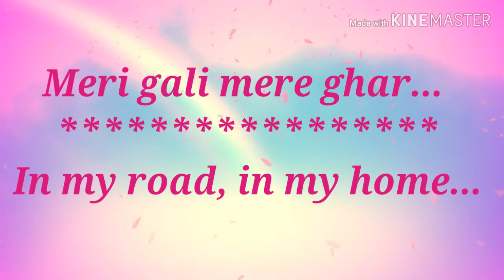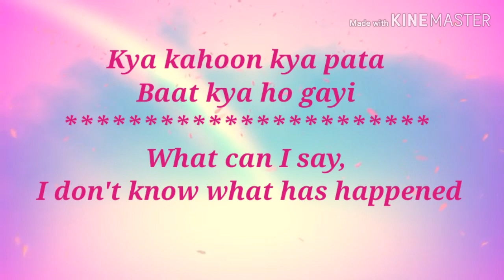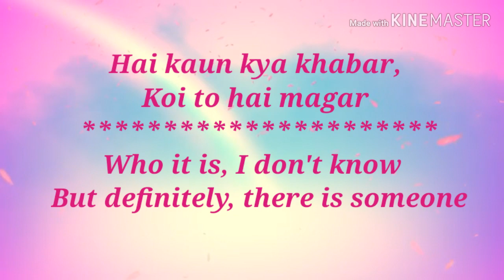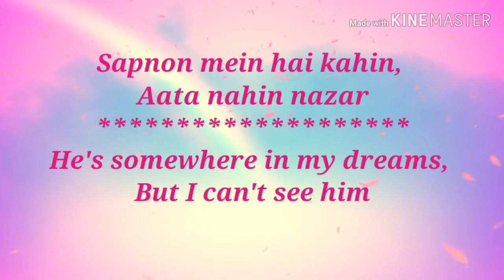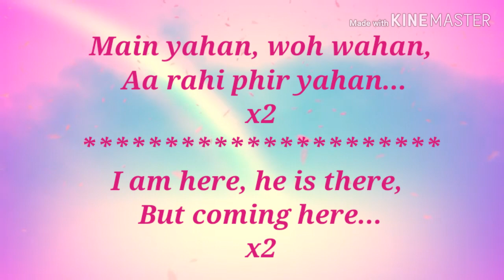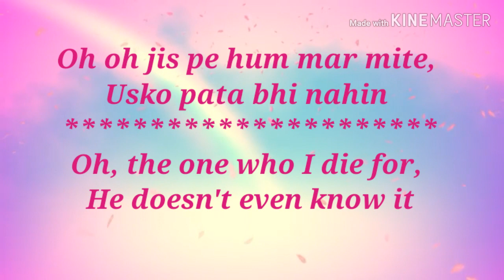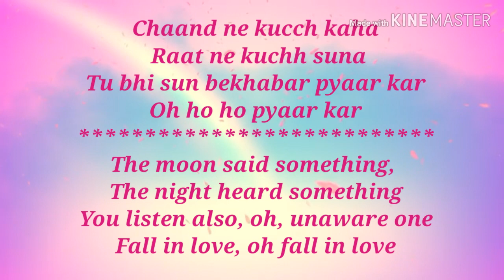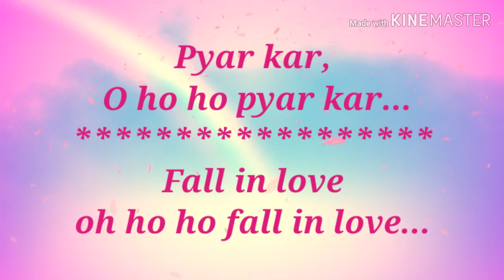Pyaar Kar Lyrics With Englsh TRANSLATION Dil toh pagal hai srk Madhuri karishma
Give love a chance & indulge in the beautiful feeling of love. Enjoy the song 'Pyar Kar' from 'Dil To Pagal Hai'.

Song: Pyar Kar
Singers: Lata Mangeshkar, Udit Narayan
Music: Uttam Singh
Lyrics: Anand Bakshi

🎬 Movie Credits:
Starring: Shah Rukh Khan, Madhuri Dixit, Karisma Kapoor, Akshay Kumar
Director: Yash Chopra
Producer: Yash Chopra
Music: Uttam Singh
Lyrics: Anand Bakshi
Release Date: 30 October 1997

Synopsis:
DIL TO PAGAL HAI is the story of Rahul (Shah Rukh Khan), who does not believe in love. Rahul fails to understand how two people can spend their lives together.

It is the story of Pooja (Madhuri Dixit), who believes that there is someone who is made for her and she is destined to meet that person.

It is also the story of Nisha (Karisma Kapoor) who believes that love is friendship and one day her dream will come true.

Dil To Pagal Hai is a grand musical about passionate people with dreams. Will their dreams come true? Will they find their true love?

Dil To Pagal Hai makes us believe that - someone... somewhere... is made for us.
Pyaar Kar Lyrics

[fb send=’true’ layout=’button_count’][t countbox=’horizontal’]

Hey hey oh ho ho ho ho
Hmmm hmmm la la la la la
Chaand ne kucch kaha raat ne kuchh suna
Tu bhi sun bekhabar pyaar kar
Oh ho ho pyaar kar
Aayi hai chaandni mujhse kehne yehi
Meri gali mere ghar pyaar kar

Kya kahoon kya pata baat kya ho gayi
Dillagi ye mere saath kya ho gayi hai
Ek ishaara hai ye
Dil pukaara hai ye
Isse chura na nazar pyaar kar

Hey hey ah ha ha ha aa

Hai kaun kya khabar koi to hai magar
Sapnon mein hai kahin aata nahin nazar
Main yahaan vo vahaan
Aa rahi phir yahaan
Aawaaz ksiki magar pyaar kar

Jispe hum mar mite usko pata bhi nahin
Oh ho jispe hum mar mite usko pata bhi nahin
Kya gila hum karein vo bewafa bhi nahin
Humne jo sun liya usne kaha bhi nahin
Kehde zara soch kar pyaar kar

Hey hey la la la la la
Ho ho hmm hmm…

Pyaar kar
Ho ho ho pyaar kar
Pyaar kar

Category
Music